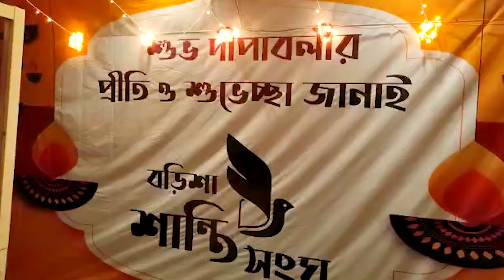বড়িশা শান্তি সংঘের কালী পুজো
সামাজিক ও শারীরিক দূরত্ব বিধি মেনেই কালী পুজোর আয়োজন করেছে বড়িশা শান্তি সংঘ |